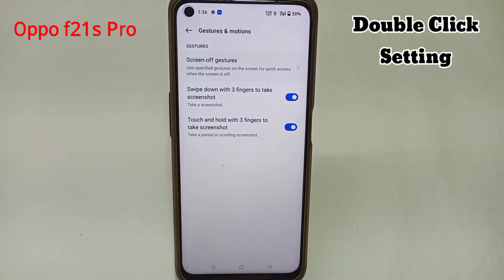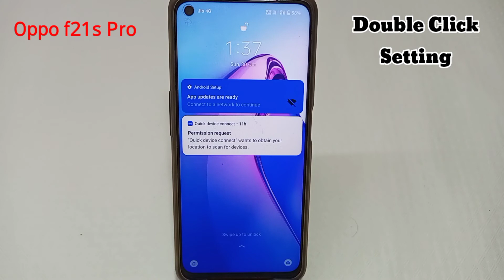oppo f21s pro mobile me double tap screen on aur off kare | how to double click display Setting F21s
oppo f21s pro mobile me double tap screen on aur off kare | how to double click display Setting

Hello friends aaj ki is video me maine aap logo ko bataya hai ki Oppo f21s pro mobile me double tap to turn on off screen